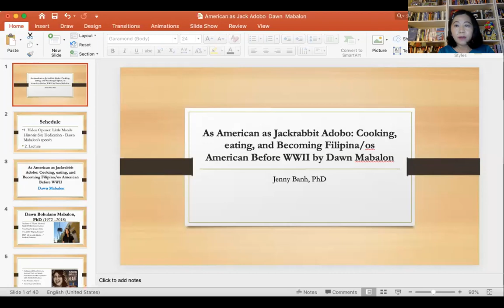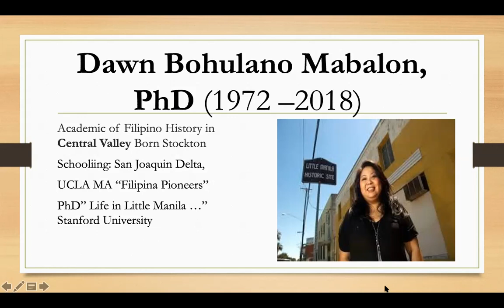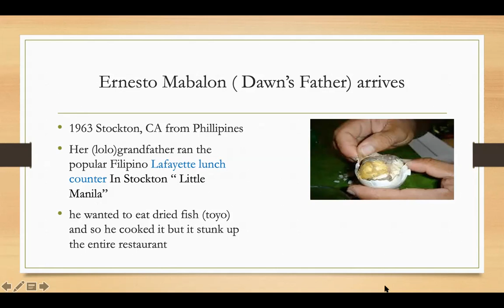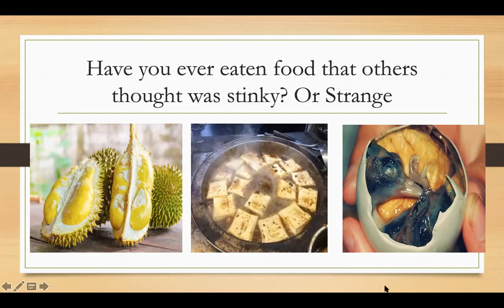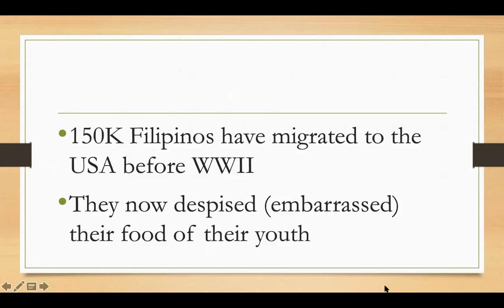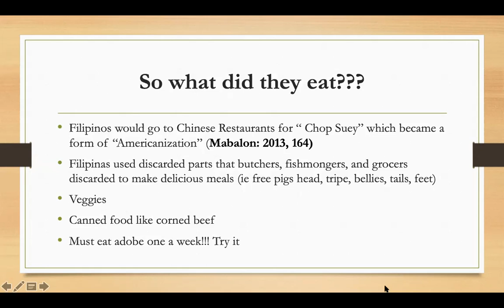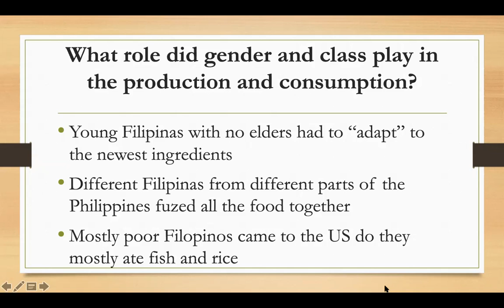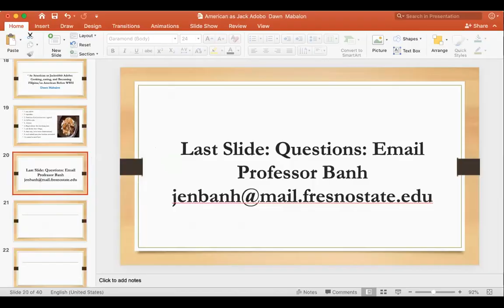American as Jackrabbit Adobo Cooking, eating Becoming FilipinX American Before WWII by Dawn Mabalon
Lecture by Professor Jenny Banh for Asian American Communities Class

chapter 7: (pg 147-176) As American as Jackrabbit Adobo: Cooking, eating, and Becoming Filipina/os American Before WWII by Dawn Mabalon

in Eating Asian America: A Food Studies Reader
by Robert Ji-Song Ku , Martin F. Manalansan , Anita Mannur

NYU Press (September 23, 2013)